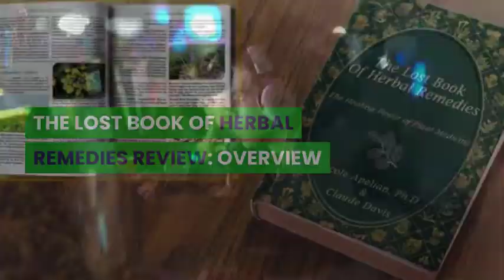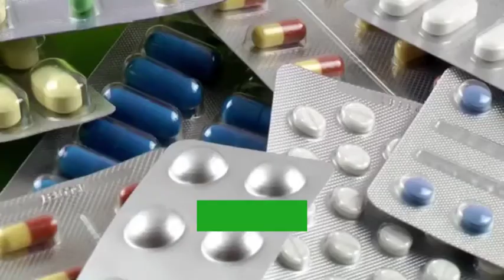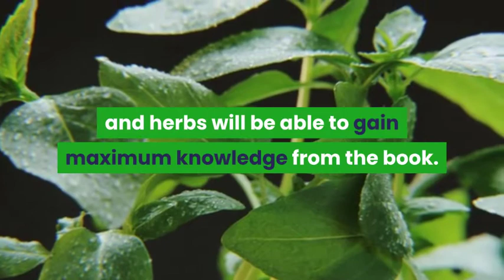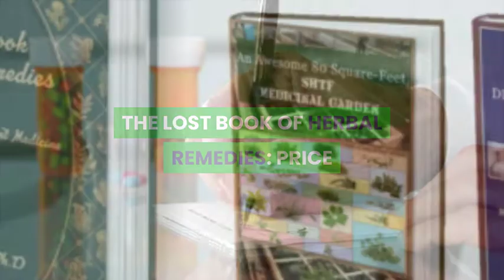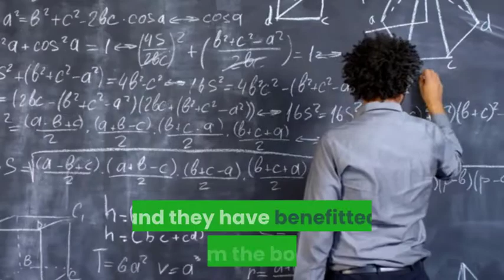✅ The Lost Book of Remedies Review 2020 - Is This Book Worthy?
Thanks for taking the time to watch our review video.